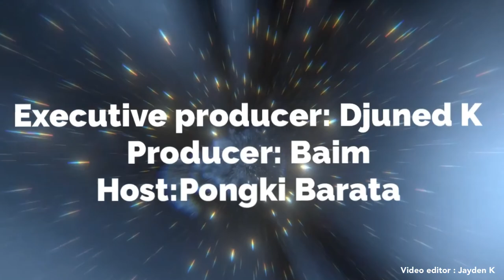HIEND TV Episode #38: Bagaimana Jadi Fans Yang Baik !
Obrolan ringan, bukan seminar, no script, semua hanya teori sampai nanti di praktek kan ! and it's free for you ! Semoga bermanfaat !
Silahkan Komen, tambahkan ide, tapi jangan mengeluh ya hahaha